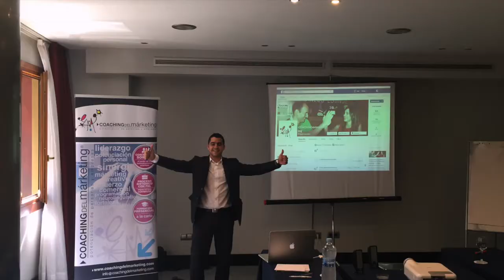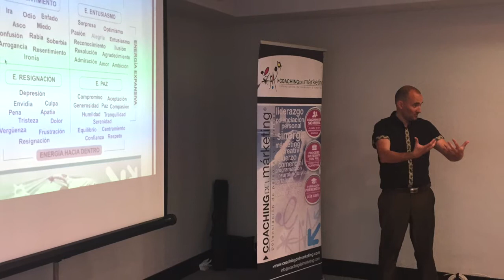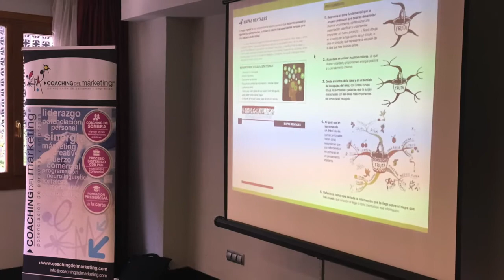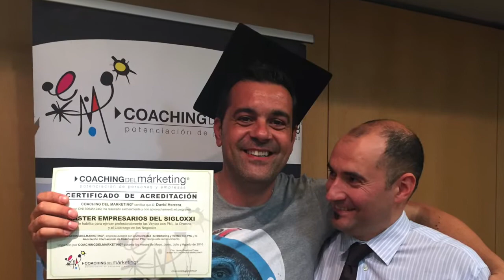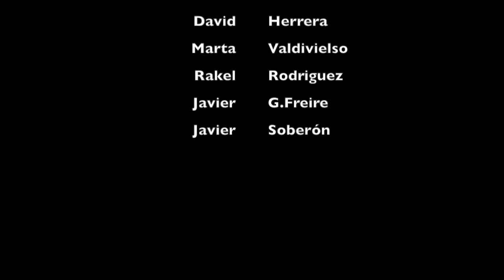El viaje del héroe - Máster Empresarios del SigloXXI -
Por fin, un entrenamiento que te permite transformar los estilos de dirección de la era industrial para convertirte en un líder de negocios en los tiempos actuales.